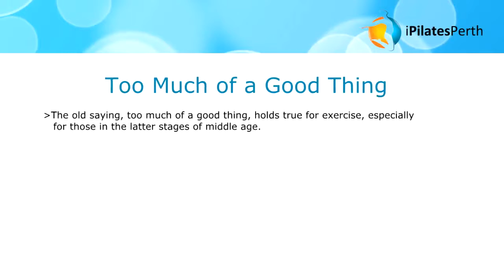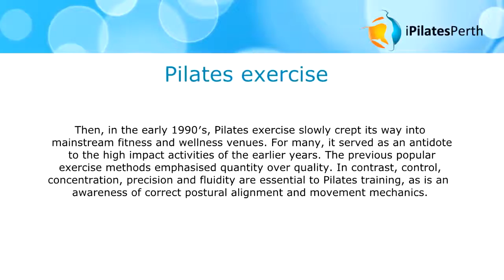For Perth Pilates for Boomeritis